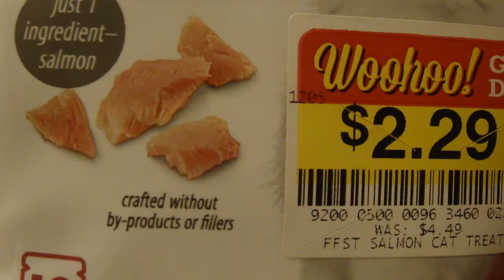Feeding Cat A Fishy Treat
I forgot I had these, it's a good thing he likes them, so I didn't waste my money.

Video recorded on: 3/12/2018 12:22 AM